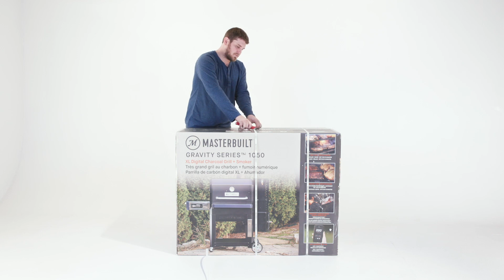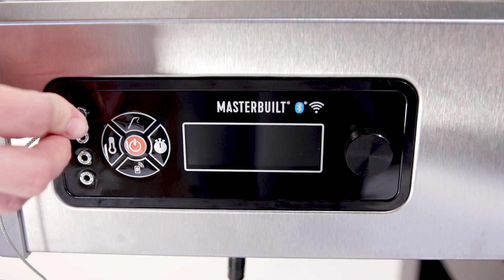Masterbuilt Gravity Series 1050 Unboxing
After delivery of your Masterbuilt 1050 Gravity Series form Gardengiftshop.co.uk - watch this great little video on how to unbox it and get started! Super simple and fast to heat up - Masterbuilt technology at its very best, Enjoy!